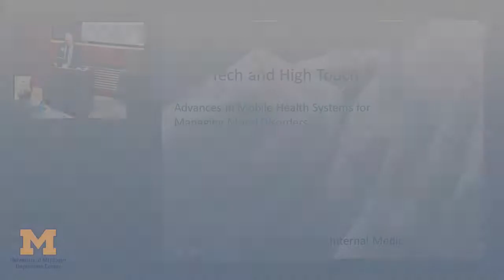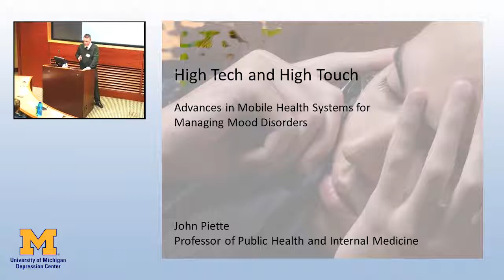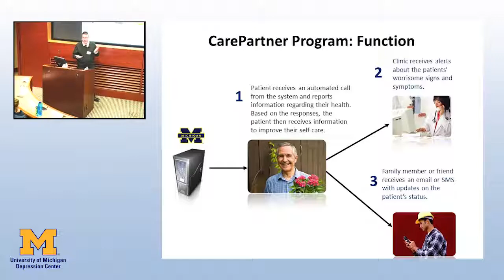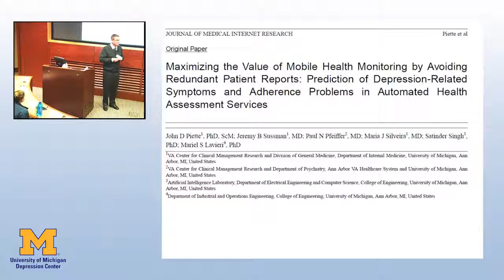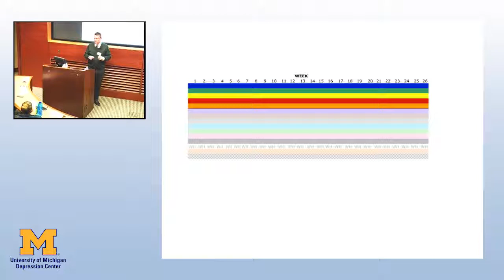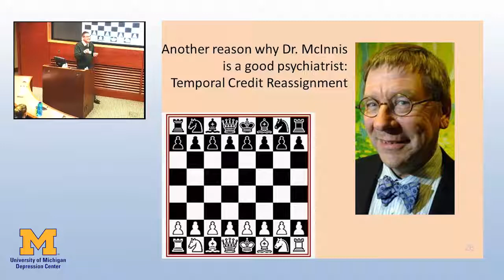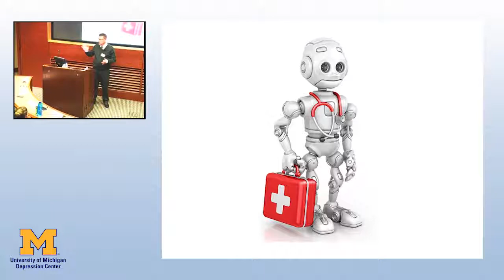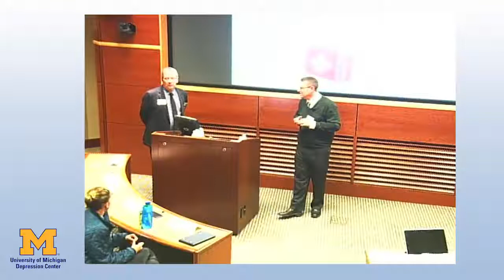High Tech & High Touch: Advances in Mobile Health Systems for Managing Mood Disorders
John Piette, Ph.D.

Presented at the 7th Annual Prechter Lecture, October 28, 2013
"Managing Moods -- The Human Computer Interface"